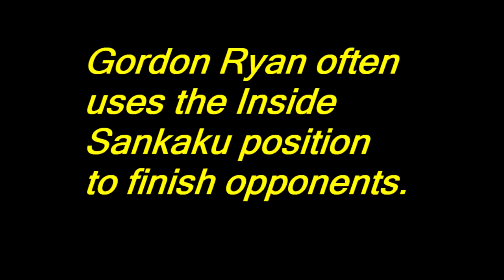BJJ Match Study: Gordon Ryan vs Roberto 'Cyborg' Abreu - (DDS feat. JRE)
BJJ Match Study: Gordon Ryan vs Roberto 'Cyborg' Abreu
Event: ADCC
Weight Class: Open Weight
Stage: Opening Round
Date: 2017

Video Game Assets: Ryu vs Zangief Street Fighter 2 (Super Nintendo) streetfighter.com